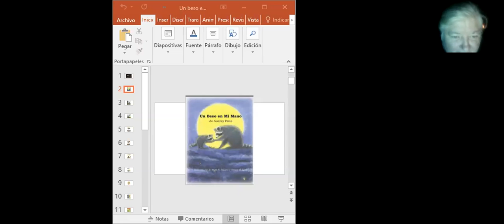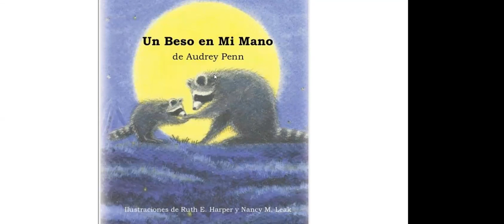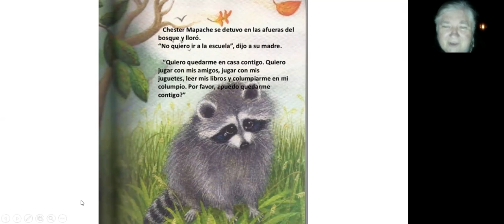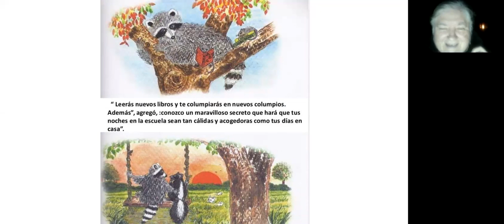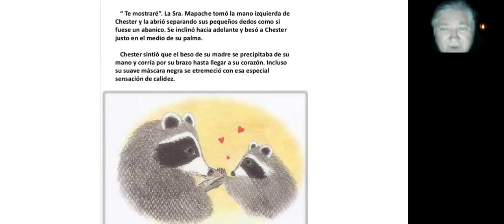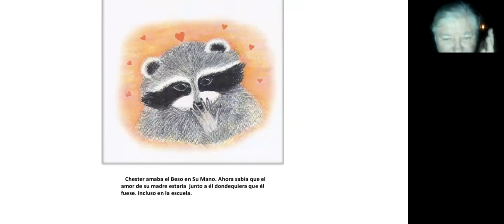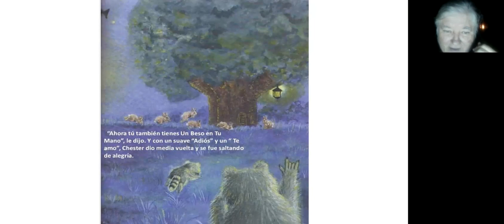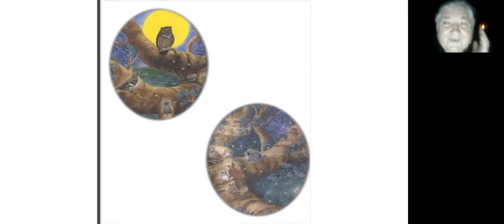UN BESO EN MI MANO /ASOCIACION CUENTO TERAPIA/ Leído por Gloria Irma Dávila Dávila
En este video la maestra  Gloria Irma Dávila Dávila facilitadora, docente en el área de Inglés y terapeuta en Constelaciones Familiares y Constelaciones Familiares Fenomenológicas y para el resto de la vida nos comparte un cuento para niños y adultos :  Un beso en mi mano de Audrey Penn , la autora del cuento se hizo famosa. Agradecemos a la Asociación de cuentos terapia, que nos mandan en el chat de cuentos terapia. Muchas, muchas gracias.